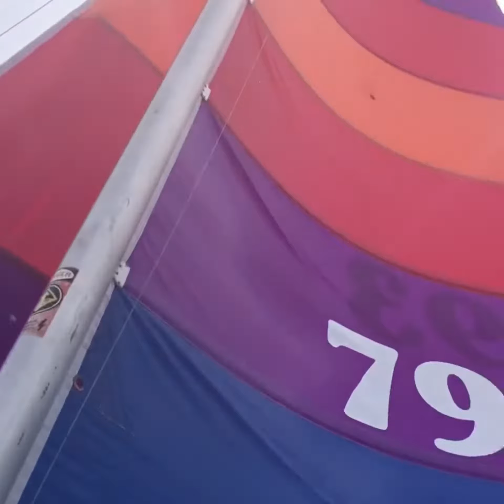The other boat - A Hobie Cat 16 Ripping Across the Lake.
This is the other boat I have. No refit needed for it. The Hobie 16 is ready to go anytime there’s even the slightest bit of wind.